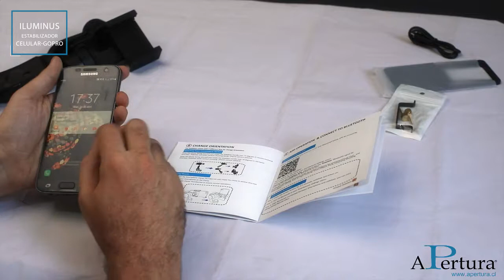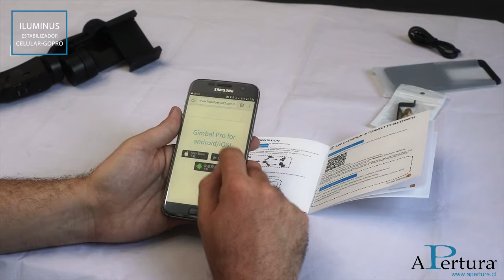Review del estabilizador electrónico Iluminus de 3 ejes para Smartphones y/o GoPro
Reseña en español del estabilizador electrónico marca Iluminus de 3 ejes para smartphones y/o GoPro.

stabilizador electrónico Iluminus 3-Ejes para Smartphones,  Gimbal,  Steadycam
¿Quieres transformar tu smartphone en un super sistema de grabación de videos? Iluminus Estabilizador de 3 Ejes es muy recomendable!! ya que es compatible tanto para teléfonos móviles, como iPhone, Samsung, HTC, Xiaomi, HUAWEI y otros similares en peso y tamaño,
Revisará automáticamente el estado en la dirección horizontal, anterior-posterior y en la dirección de inclinación/balanceo, lo que hace que su vídeo sea más estable. El equipo puede realizar movimientos en 360 grados de grabación de vídeo estable.  Con este estabilizador, usted podrá hacer sus mejores videos!

Super compacto:   29x12x5 cms

Compatible con los múltiples modelos de teléfono móvil, por ejemplo:

iPhone, Samsung, HTC, Xiaomi, HUAWEI y otros similares en peso y tamaño

Puedes descargar App que funciona con Iphone o Android
Gama de movimiento mecánico
Estabilización de 3 ejes

Eje panorámico: ± 330° continuo

Eje de inclinación: 320°  Eje del roll: 320°

Batería 1800mAh
Autonomía 4 Horas
Con Puerto USB y conexión Bluetooth
Tiempo de carga  entre 2 y 3 horas
Soporta entre 75 y 200 gramos   (como referencia: un Samsung S6 pesa 152 gramos)
Anchos mínimo y máximo de teléfono: 58 a 85 mm